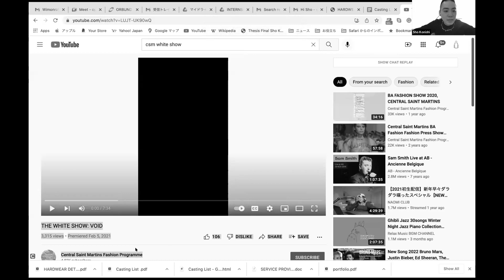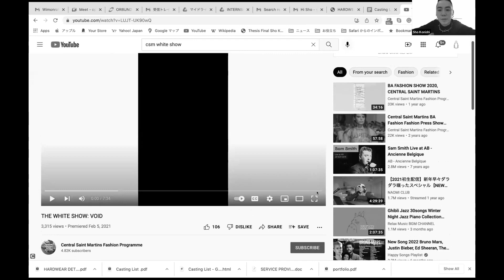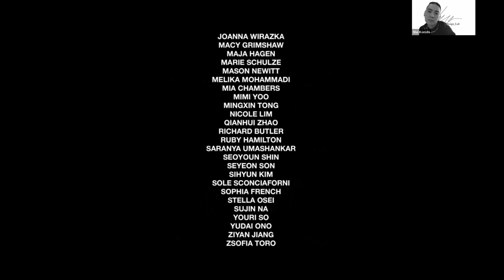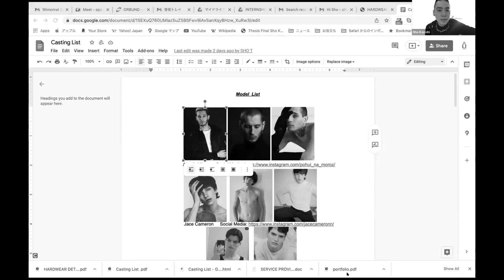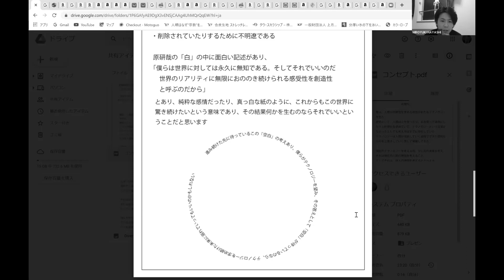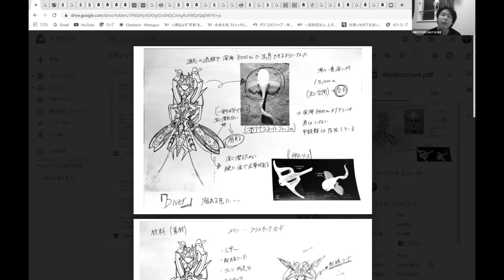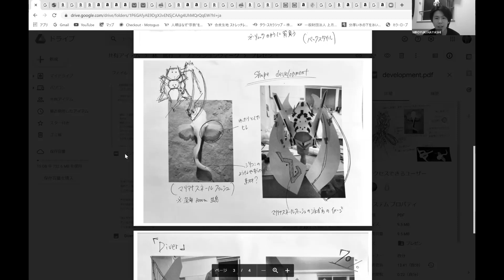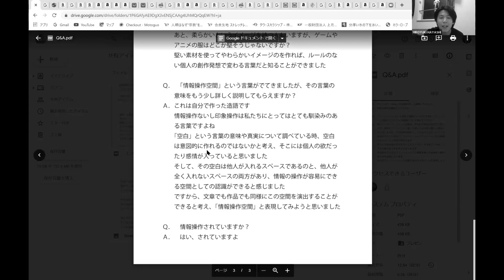Sho Konishi Design Lab - Class of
Sho Konishi Design Lab - Class of  - @nainaink No.43 @kouyasasaki No.22 @hiiii_1025 No.22 @_g___no_ No.9